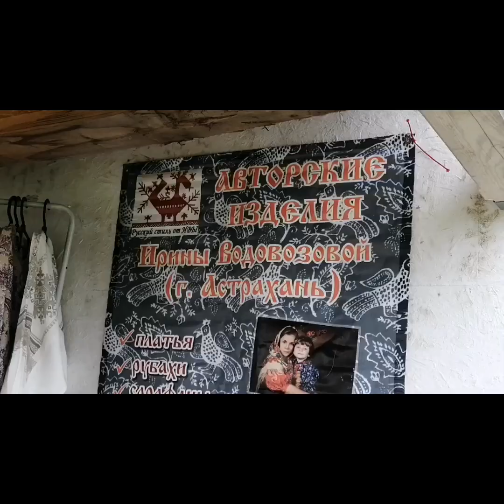Фестиваль "медленное ремесло" д. Новлянки, Слобода Глушенковых, 15-16 июля 2023